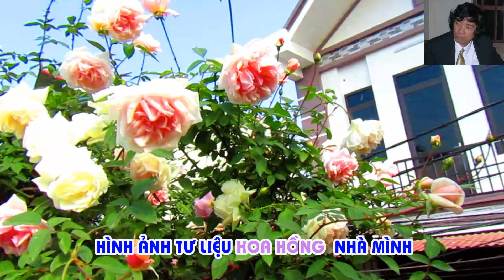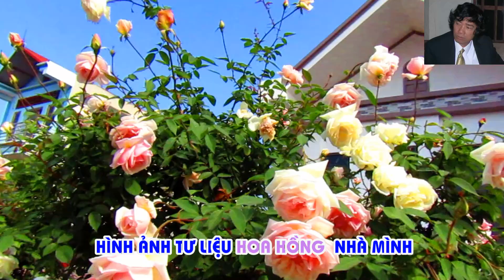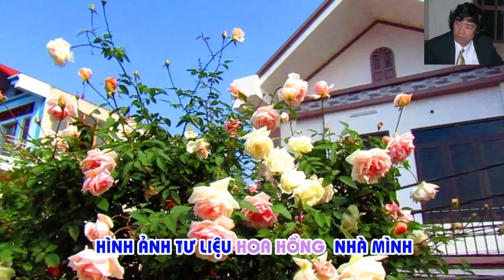TẠI SAO LẠI PHẢI CẮT CÀNH HÔM NAY ??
Bắt đầu từ hôm nay . 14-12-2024 . Bạn phải cắt cành cho chậu Hoa hồng nếu muốn nở trung Tết . Đây là lí do ./ Mời các bạn xem video